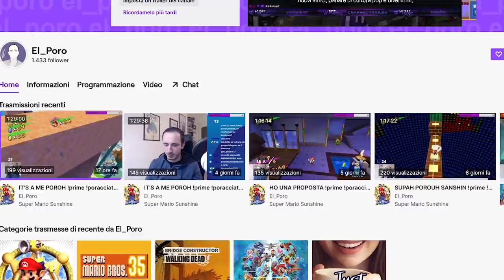La Next Gen può aspettare: 5 motivi per scegliere Nintendo Switch - Qual è la console MIGLIORE?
30 Giorni di Amazon Prime GRATUITI!

La next gen è finalmente arrivata. Ma vale veramente la pena comprare PS5 o Xbox Series X? In questa serie di video cercheremo di dare una risposta prendendo in esame 5 qualità di Playstation 5, 5 caratteristiche vincenti di series X e Series S, e 5 elementi che rendono la Switch la migliore delle scelte. E voi che console comprerete?

Io sono il Poro Next, Michele Gen, ciao!